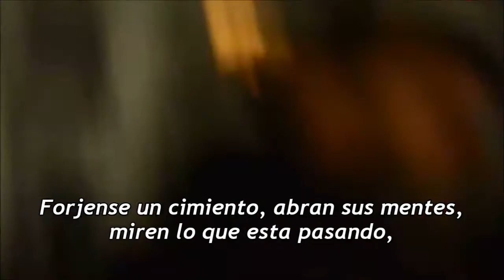David Icke - Ellos No Tienen Poder